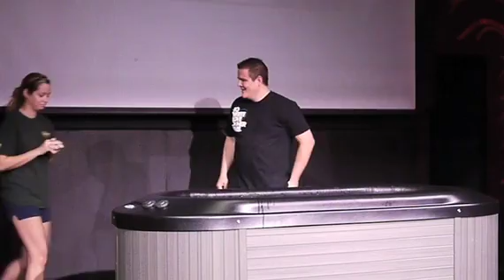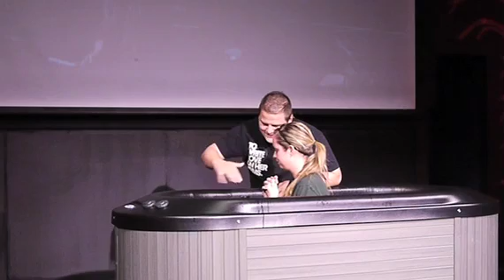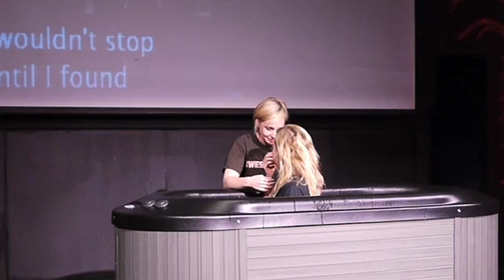Baptism @westwinds, 8:30am - November 21, 2010